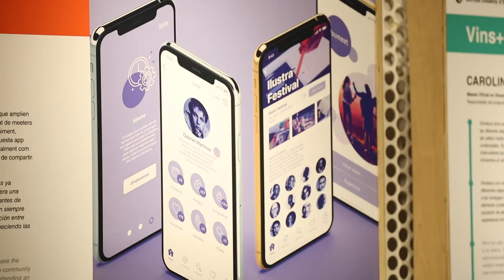LCI BARCELONA_ESCUELA DE DISEÑO